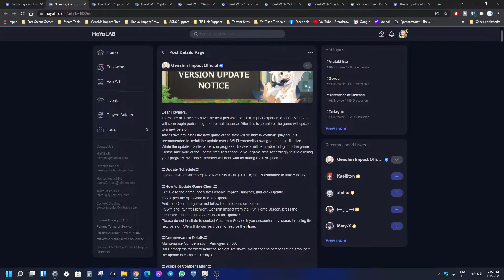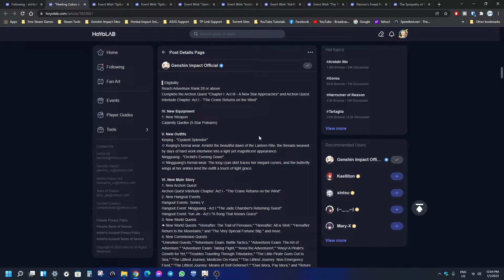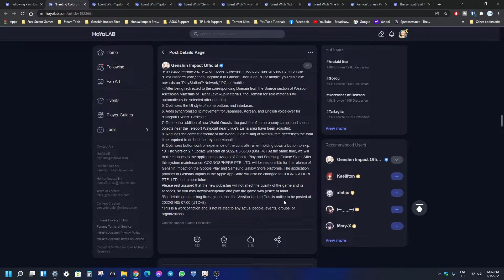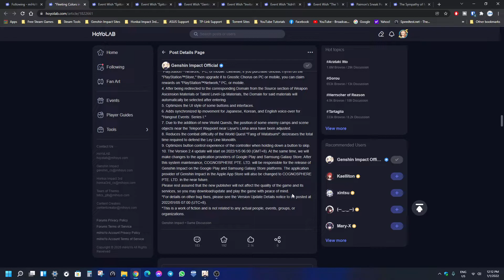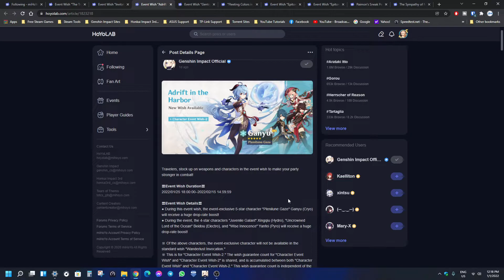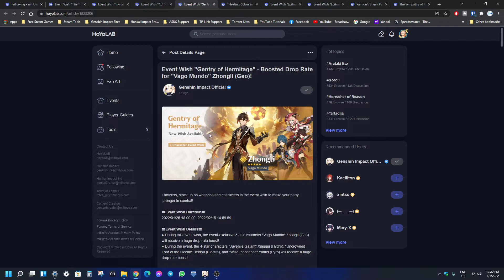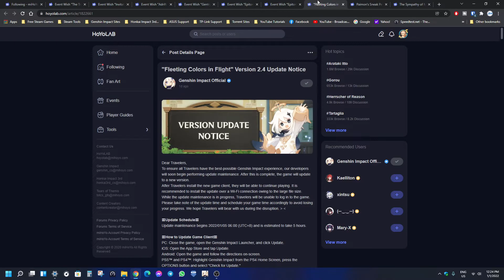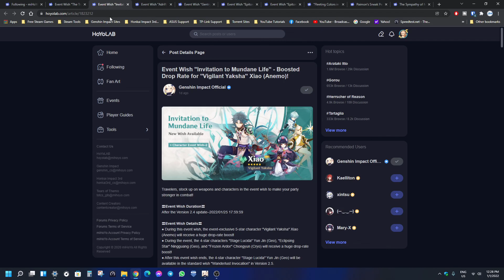Genshin Impact: Full Version 2.4 Update Notice + Banners (Discussion & Thoughts)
Full notice of the V2.4 update is out! Just my thoughts on the final changes of V2.4 and what to expect.

Time Stamps:
00:00 Intro
00:27 V2.4 Patch Notes
10:47 Character banners
18:19 Weapon banners
22:05 Events
24:15 Yae Miko Teaser
25:50 Outro